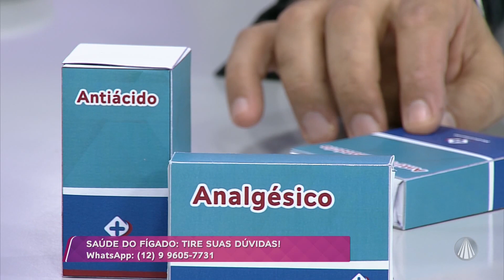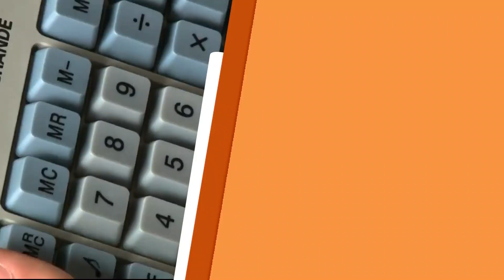Plantão Médico: Saúde do fígado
Claudete Troiano recebe o cirurgião de fígado e transplante Dr. Tércio Genzini, para esclarecer todas as dúvidas sobre a saúde do fígado.

REDE APARECIDA
A TV de Nossa Senhora